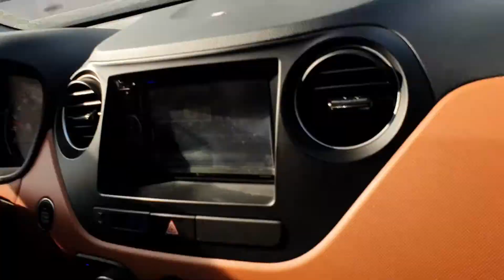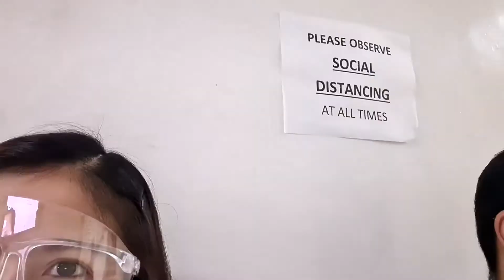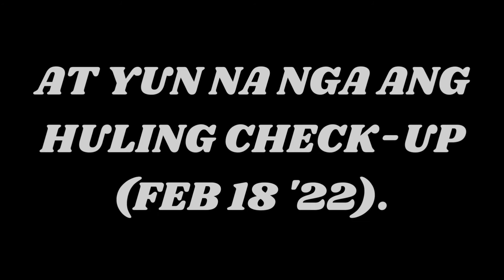PREGNANCY JOURNEY!!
9 mos of documentation. We would like to share with you Cyril's pregnancy journey.